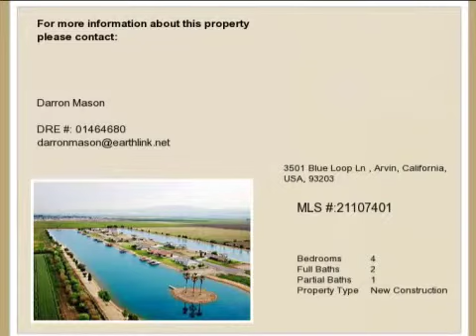Real estate for sale in Arvin California - MLS# 21107401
3501 Blue Loop Ln
Arvin California 93203
MLS# 21107401

Water Ski Lake. Gated private community. spectacular views of mountains and lakes. Covered boat dock & lift. This can be your own oasis.
New construction
Price to be Low $400000